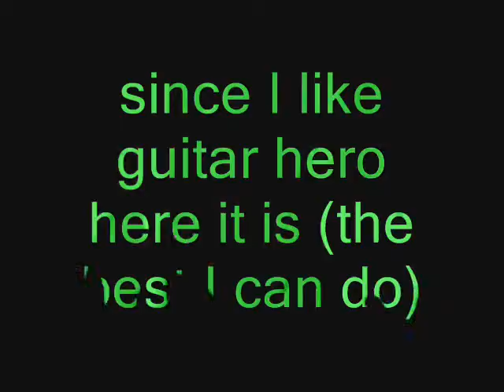guitar hero rocks the 80's I Ran 5 stars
This is the best I can get on the second run of the song. today is also My B-day. I am 14